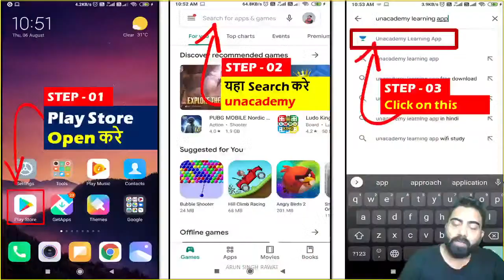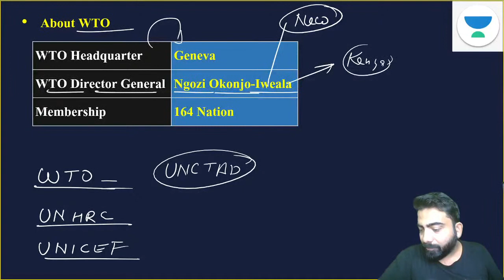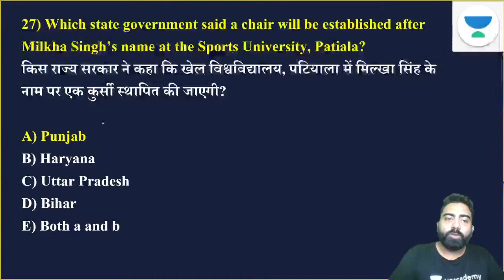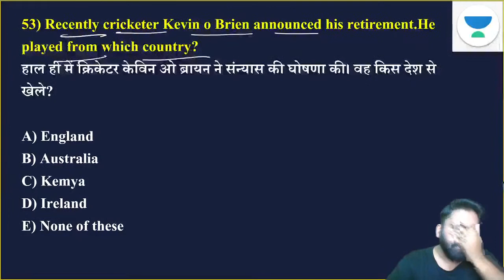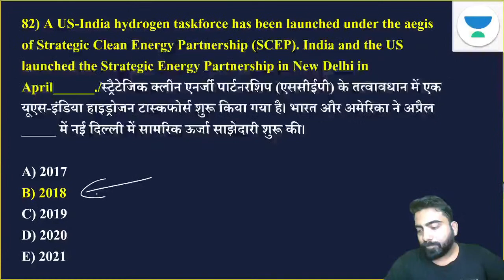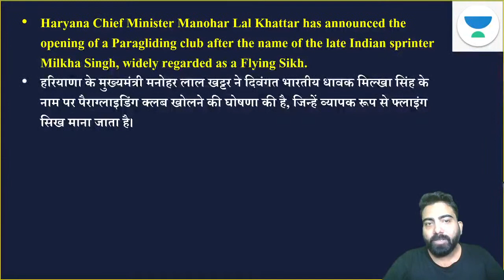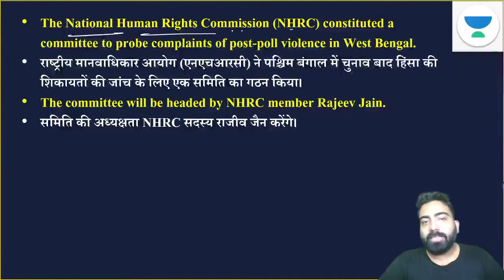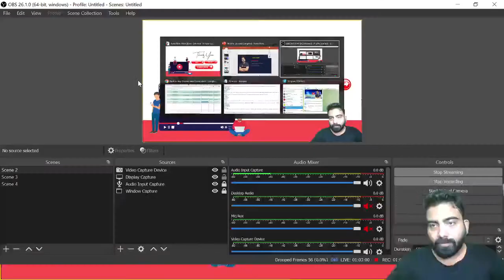100 MCQs of June Month | Part 4 | Last 7 Months Current Affairs | Bankers Way | Abhijeet Mishra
1. Learn from your favorite Educator
2. Dedicated DOUBT sessions
3. One Subscription, Unlimited Access
4. Real-time interaction with Educators
5. You can ask doubts in the live class
6. Limited students
7. Download the videos & watch them offline

✿ Morning Shows:
07:00 AM - The Hindu Editorial Show by Vishal Parihar
08:00 AM - Current Affairs Show by Sushmita Tripathi

✿ Bank Exams 2021:
09:00 AM - English by Vishal Parihar
10:00 AM - Maths by Arun Singh Rawat
11:00 AM - Reasoning by Puneet Kumar Sharma

1. Learn from your favorite Educator
2. Dedicated DOUBT sessions
3. One Subscription, Unlimited Access
4. Real-time interaction with Educators
5. You can ask doubts in the live class
6. Limited students
7. Download the videos & watch them offline